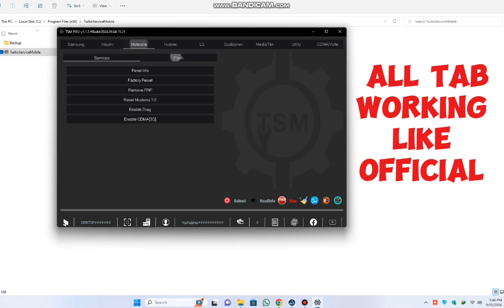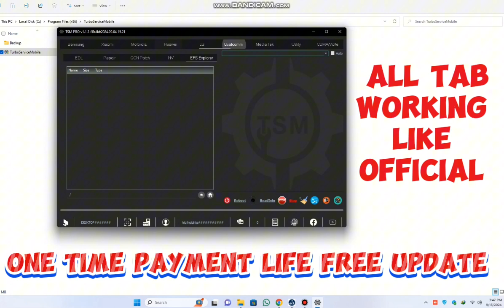Samsung KG & MDM Reset | Restore imei ,Erase FRP,Format Safe Bootloader Unlock TSM Tool One Click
Samsung KG & MDM Reset | Restore imei ,Erase FRP,Format Safe Bootloader Unlock TSM Tool One Click Without Box or Dongle Life Time FREE GCT Team.

TSM Tool is Powerful GSM Software Tool You can easily Unlock and Flash Your Own Any Android Mobile devices without Box.

Supported Modules:
Samsung Galaxy Full Supported.
Oppo
Vivo
Huawei
Xiaomi
Tecno
Infinix
Lenovo
Wiko
Etc Android Mobile devices Supported TSM Tool.

TSM Tool Features:
Factory Reset without Data Lose.
Erase frp Lock.
Bootloader Unlock
Relock Bootloader
Restore Orange state error
Repair Original imei number if Null.
Flashing Qualcomm, MTK Hissilicon CPU Type Android Mobile devices.
Etc features available in TSM Tool.